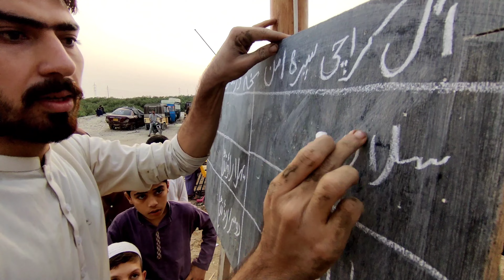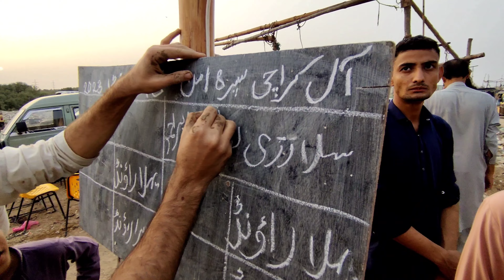MUKKHA AN ANCIENT TRADITIONAL GAME OF PASHTOON | KARACHI | KPK | SAWBI | HISTORICAL | PAKISTAN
Salam Bhai Log
Ajj hum dekhay gay MUKKHA way say to pashtoon game hay ye par yee karachi me bhe bohat khela jaraha hy yee game karachi me kahan hay yee sub ko pata hona cheay to challay dekh tay han is khel ko k say khela jaraha hay